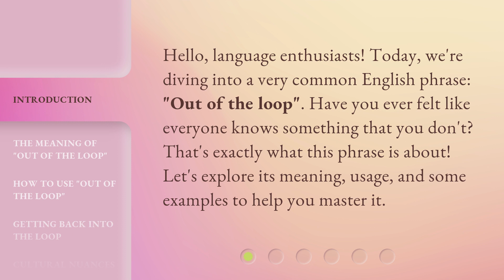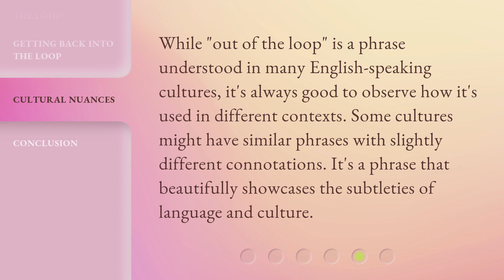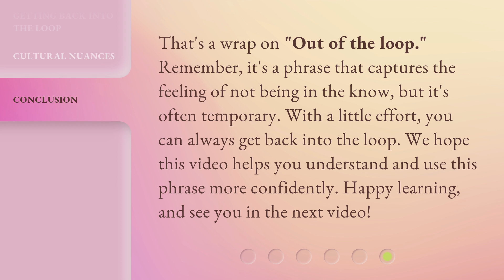Understanding "Out of the Loop"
Unraveling the Mystery: Understanding 'Out of the Loop' • Discover the meaning and origins behind the popular phrase 'Out of the Loop' and never feel left behind again. Join us as we delve into its cultural significance and explore strategies to stay in the know.

00:00 • Introduction - Understanding "Out of the Loop"
00:27 • The Meaning of "Out of the Loop"
00:50 • How to Use "Out of the Loop"
01:15 • Getting Back Into the Loop
01:37 • Cultural Nuances